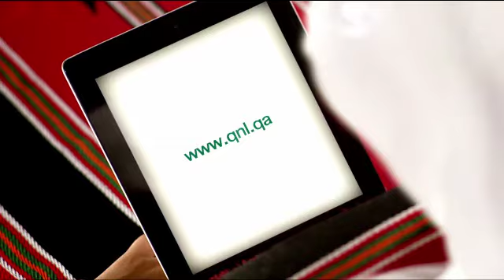[2012] Qatar National Library Building Announcement